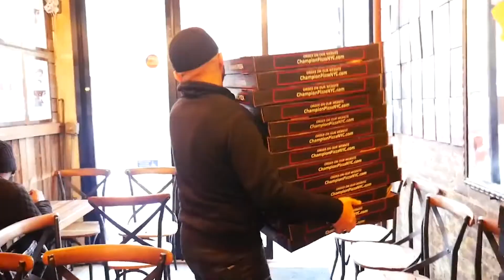Ogmen Law Firm - Hakkı Akdeniz - Champion Pizza Özel Programı Duyurusu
Amerika'nın Pizza İmparatoru Hakkı Akdeniz İle Ogmen Law Firm Online Canlı Yayını.

Ogmen Law Firm Online Canlı Yayın Programının bu haftaki özel konuğu, Amerika'nın Pizza İmparatoru, Sayın Hakkı Akdeniz.
Değerli Konuğumuz Hakkı Akdeniz ile gençlere ilham olacak başarı öyküsü, ABD E1-E2 (Tüccar/Yatırımcı) Vizeleri, Amerika'da Yatırım Yapmak, Amerika'da Şirket Kurmak ve Franchising konuları hakkında özel online canlı yayın programı gerçekleştireceğiz.

Tarih: 1 Temmuz 2018
Saat: New York: 03:00 pm - İstanbul: 22:00